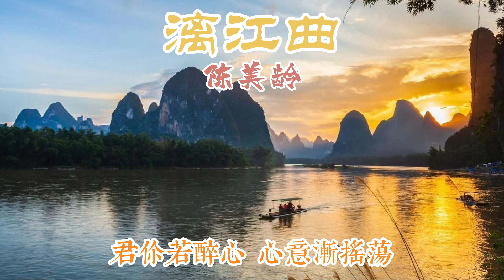漓江曲 主唱 陳美齡